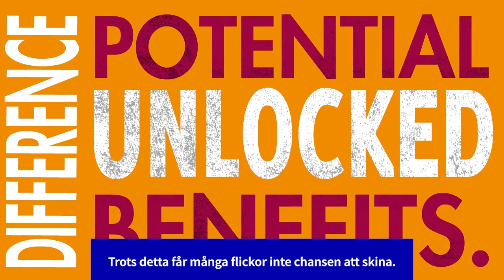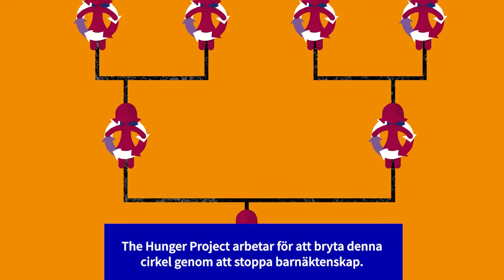Hur hänger barnäktenskap ihop med hunger?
Flickor som gifts bort i ung ålder föder också ofta barn när de är väldigt unga. Deras kroppar är inte tillräckligt utvecklade, och deras barn föds därför in i undernäring. I många länder där barnäktenskap är vanligt förekommande hindrar de patriarkala strukturerna flickor från att utvecklas ordentligt. Flickor blir ammade mindre, får äta sist vid middagsbordet och hindras från att gå i skolan.

Att se till att flickor inte gifts bort, utan får gå kvar i skolan är därför ett viktigt steg för att skapa en värld utan hunger.

Läs mer om hur The Hunger Project arbetar för att stoppa barnäktenskap